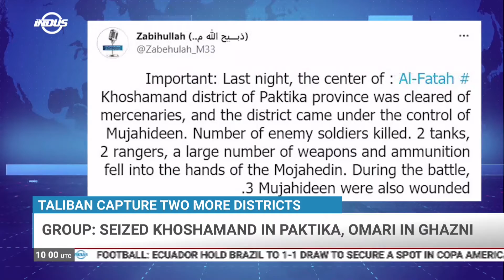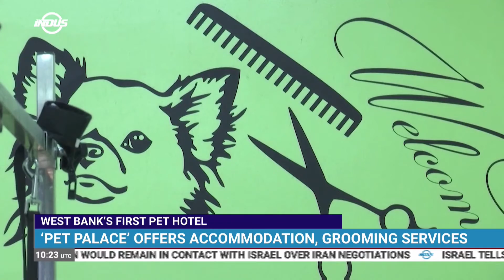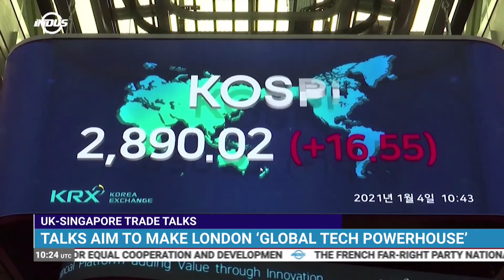Indus News Bulletin | 10:00 UTC | 28th June 2021